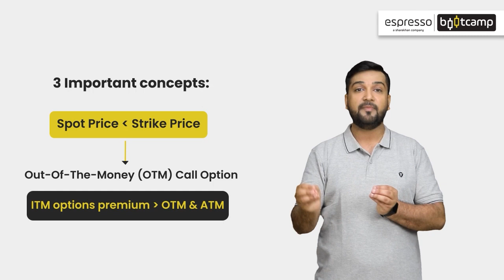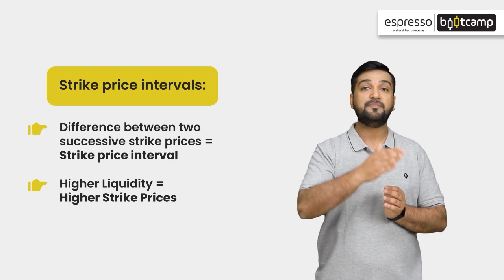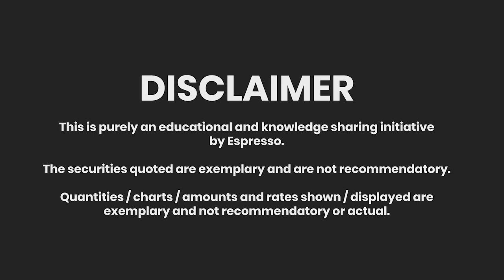Module 9 Chapter 4 | Strike price | Espresso Bootcamp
Strike price is a fundamental concept in options trading, and this video provides an in-depth look at what it is and how it affects the value of an option. You'll learn about the different types of strike prices and the factors that influence their pricing.

Module 9 'Option Basics' consists of 22 chapters that have been curated by Santosh Pasi, He specializes in Options Trading. He has traded in the Indian markets for over 15 years. He likes to trade non-directional strategies using volatility to seek an edge in both discretionary and system trading.